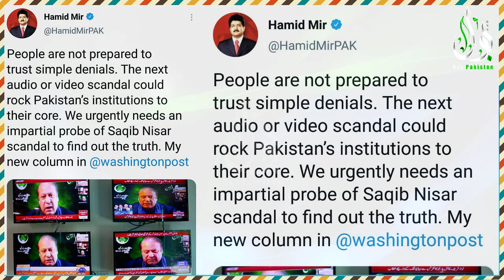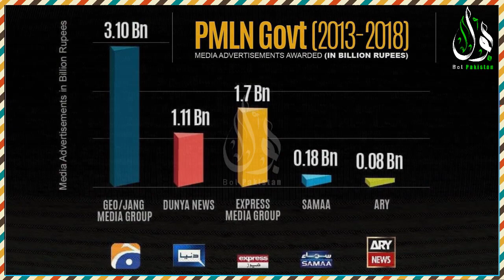Maryam Nawaz New Leaked Call Exposed Pakistani Journalism Today | Dark Face Of Pakistani Journalist